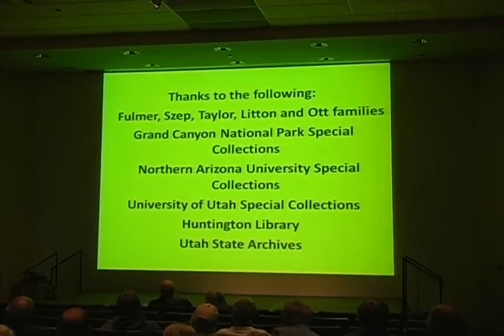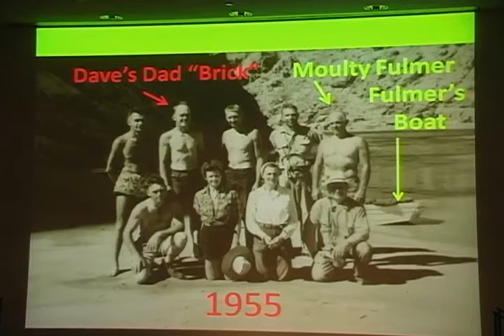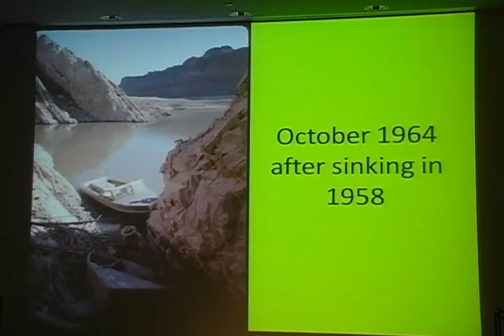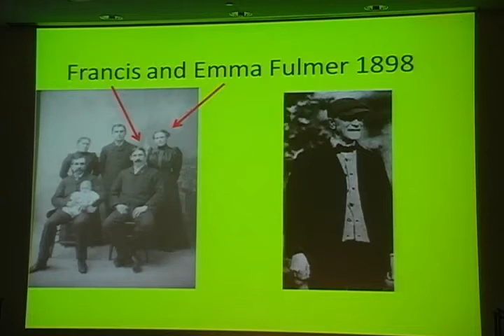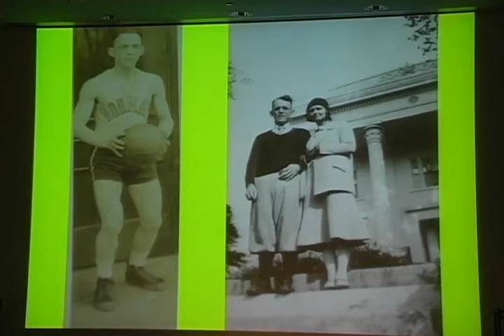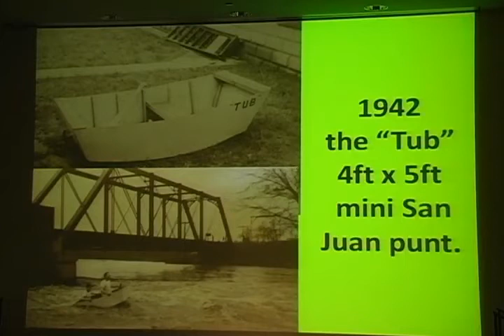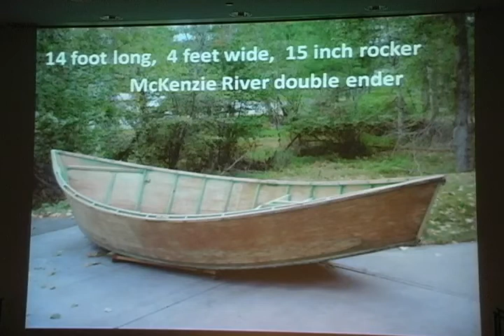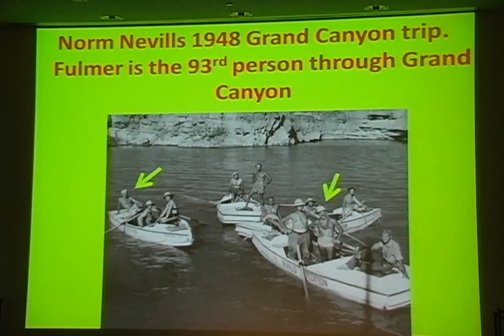Call of the Canyon by Tom Martin - Part 1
Join Flagstaff author Tom Martin for a fun, visual presentation on the origins of the GEM, Grand Canyons first dory. This boat incorporated self bailing through the use of scuppers, had side boxes in the boatmans footwell, and a fifteen-inch rocker, something never before seen on Grand Canyon watercraft. The GEM, built in 1953 in Muncie Indiana, by Stephen Moulton Babcock Fulmer, is now in the fleet of Grand Canyon historic boats at the park.